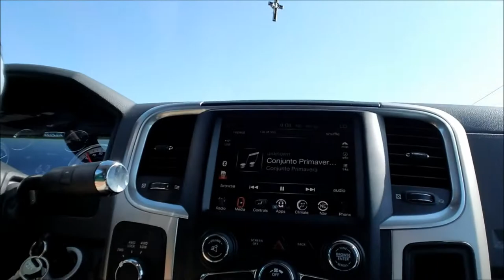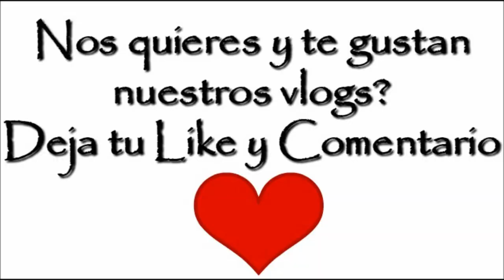Me gustaron los labiales J'Dez - Junio 1 al 5, 2017 - Nosotros Los Chilos